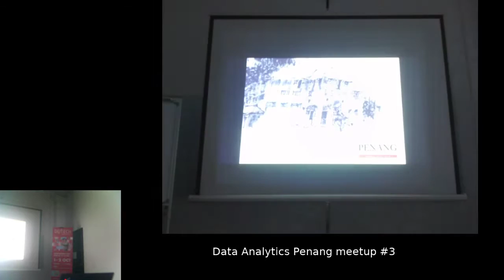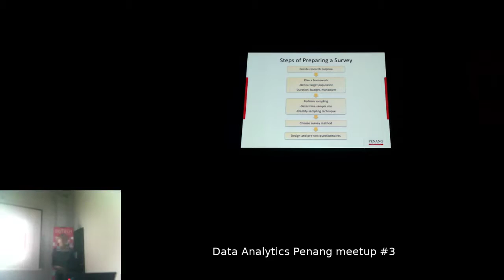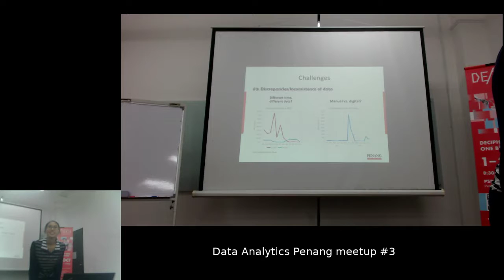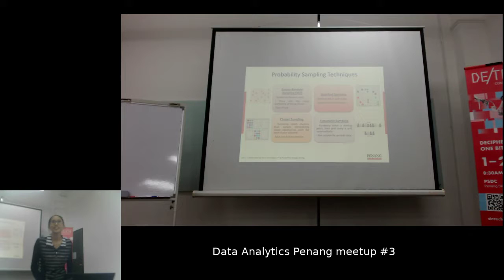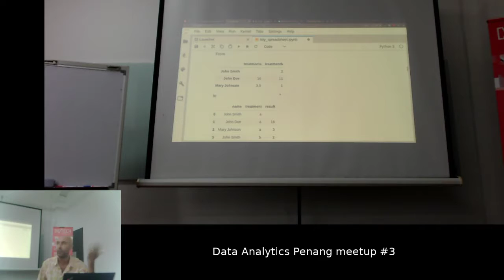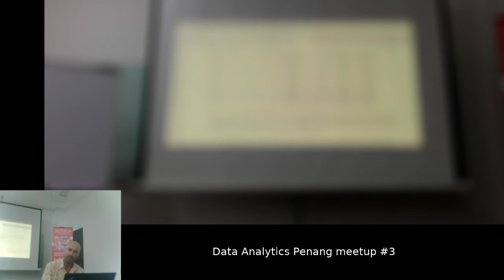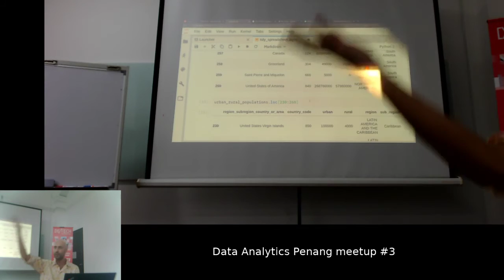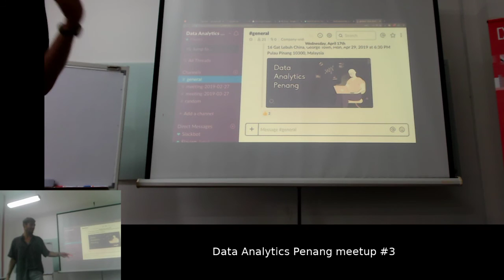Data Analytics Penang #3 April 2019